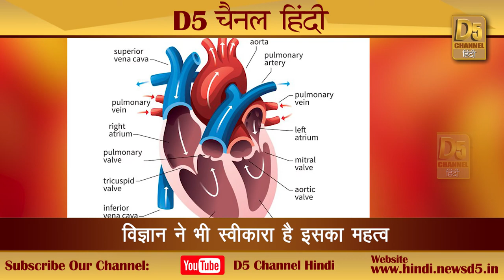इसे धारण करने से त्रिदेव, त्रिशक्ति हमेशा करते हैं अंग संग वास...